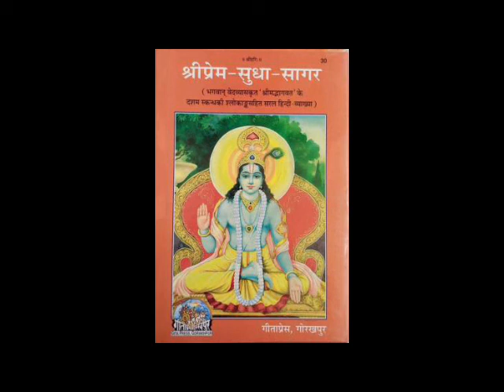Shri Prem Sudha Sagar in Hindi Part 05